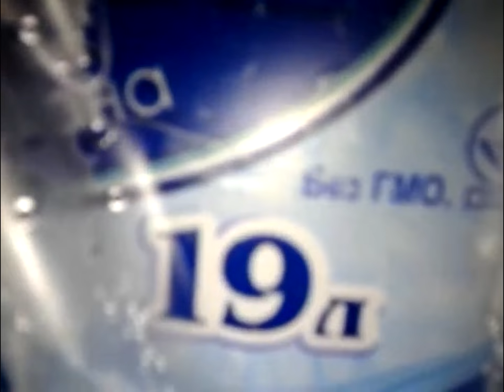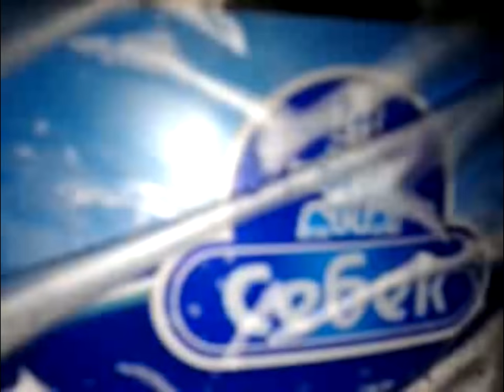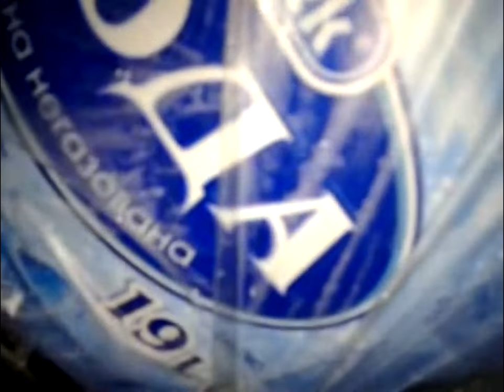Важнейшей характеристикой природной воды Себек является её солевой состав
Важнейшей характеристикой природных вод является  их солевой состав, определяющий воздействие на организм человека.
В природе вода...
закажи себе домой и в офис доставку воды, звони на:
звони в любое время - Я ТВОЙ ЛИЧНЫЙ МЕНЕДЖЕР И ВСЕГДА НА СВЯЗИ!
Наш Сервис Как Рыба В Воде Среди Мирской Суеты!